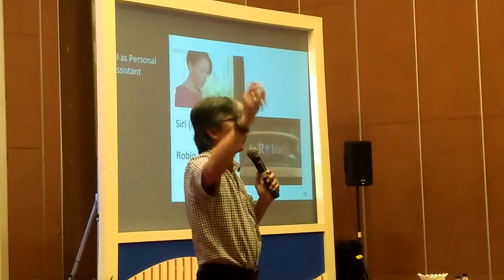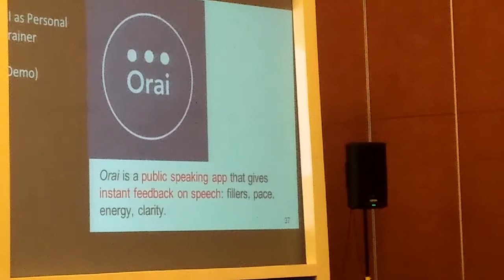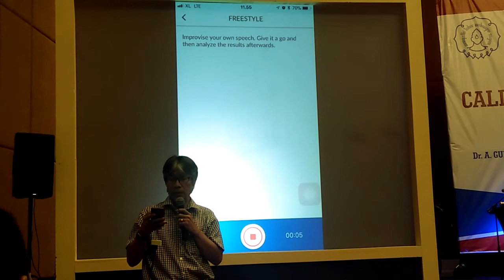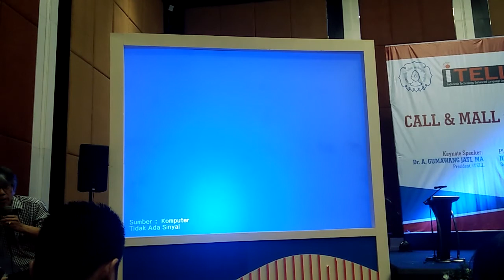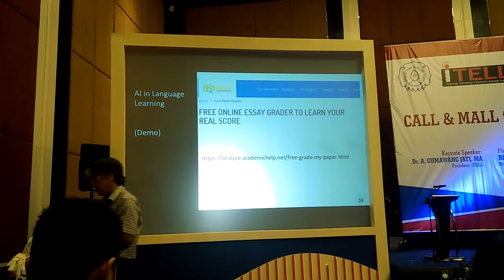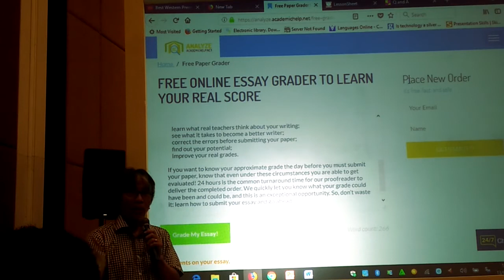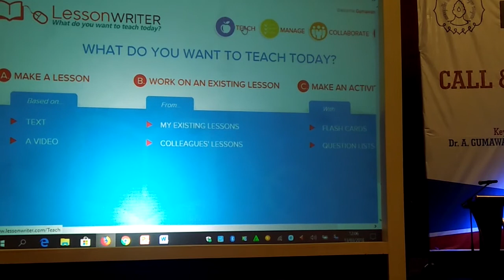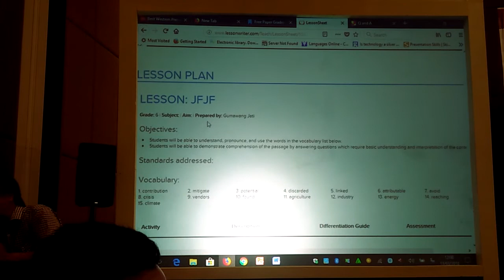From Resources to Thinking Skills -- iTELL Conference 2018 (Part 2)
iTELL President, Dr. A. Gumawang Jati, M.A., as one of the keynote speakers in iTELL Conference 2018 was presenting "From Resources to Thinking Skills".